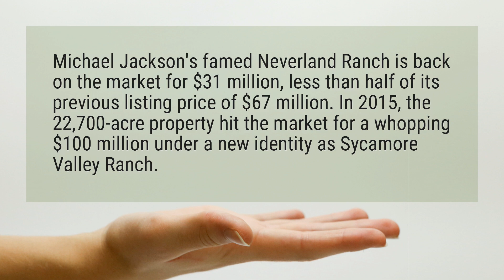Did Neverland Ranch sell?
Michael Jackson’s famed Neverland Ranch is back on the market for $31 million, less than half of its previous listing price of $67 million. In 2015, the 22,700-acre property hit the market for a whopping $100 million under a new identity as Sycamore Valley Ranch.